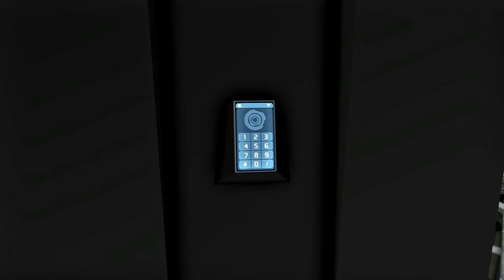(FR) La Survie Folle de Gunsho & Okfourty sur Space Engineers Ep 1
Vidéo de Lets' Play de Space Engineers de la F.M.S

Survie Fun avec Gunsho & Okfourty de la F.M.S

Sons début et fin = Invasion Mars T.o.n.y

Début Invasion Mars t.o.n.y - ambiance guerrier
Fin Invasion Mars t.o.n.y - mélodie de victoire